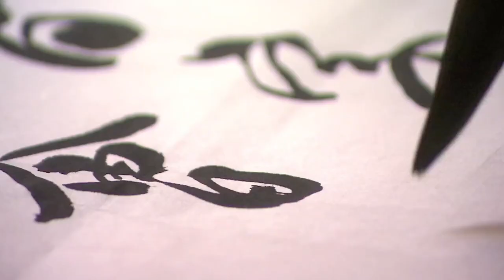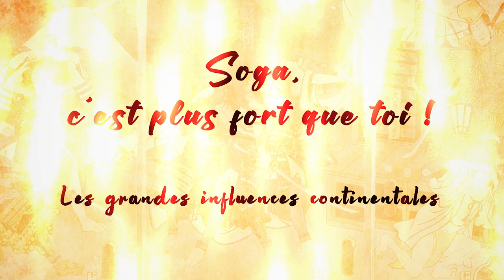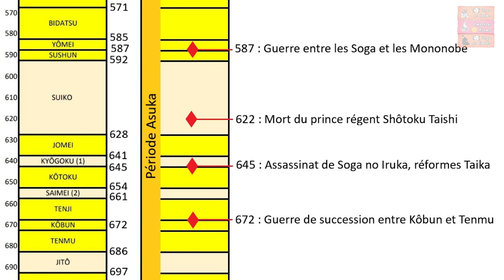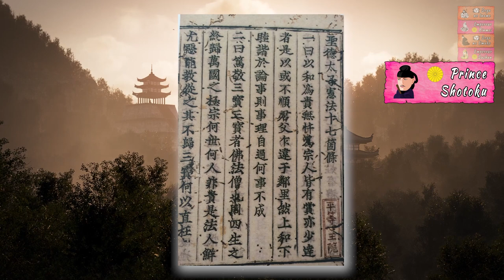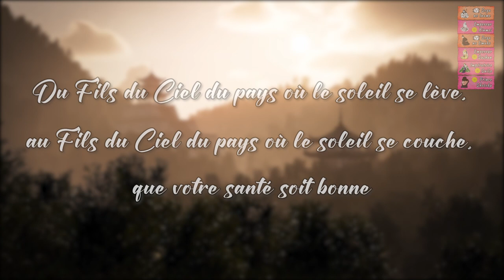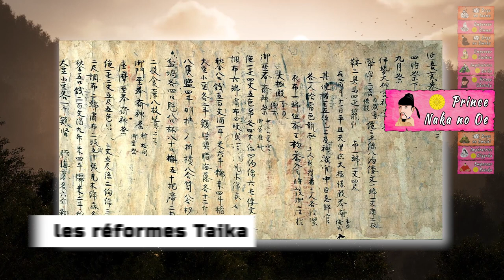HISTOIRE DU JAPON : Quand le Yamato est devenu le JAPON (538 - 710)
La période Asuka voit l'émergence des premiers grands clans japonais et leur influence sur la Cour Impériale. Le Japon, qui porte encore le nom de Yamato, est en réalité dirigé par les Soga. Mais l'arrivée du Bouddhisme dans l'archipel va bouleverser l'histoire...
Deuxième épisode de l'histoire du Japon, cette vidéo fait directement suite à celle concernant la préhistoire et l'Antiquité. Elle reprend en l'an 538 pour finir en 710. Vous y ferez la connaissance du clan Soga, mais aussi du Prince Shotoku, personnage très important de l'histoire du Japon, ainsi que des premiers membres du clan Fujiwara...
Asuka est une période importante dans l'histoire japonaise car elle marque notamment l'arrivée du Bouddhisme et l'âge d'or des empereurs et impératrices du Japon.

☑️ SOMMAIRE :

00:00 La naissance du Pays du Soleil Levant
01:22 Un nouveau setup !
02:01 Générique
02:21 Le Japon à l'aube de son Histoire
03:15 Soga, c'est plus fort que toi !
07:24 Le prince Shotoku
14:42 L'Empire contre-attaque !
21:19 Abonne-toi !